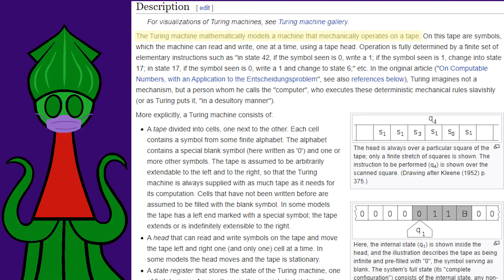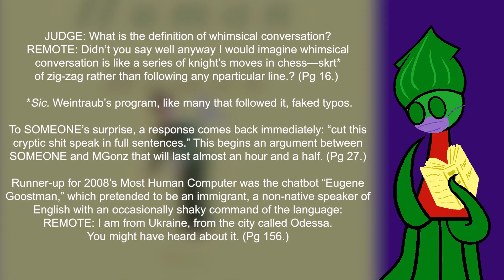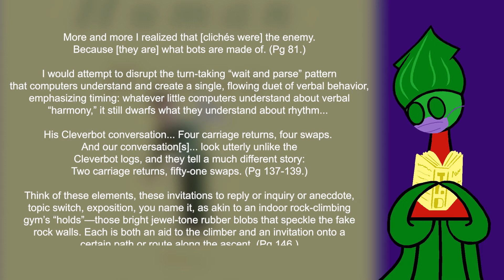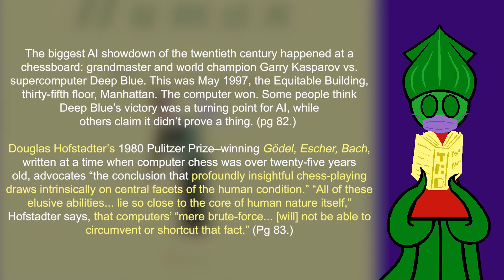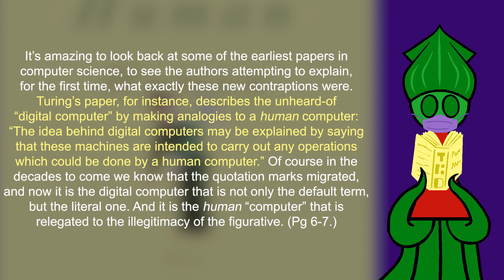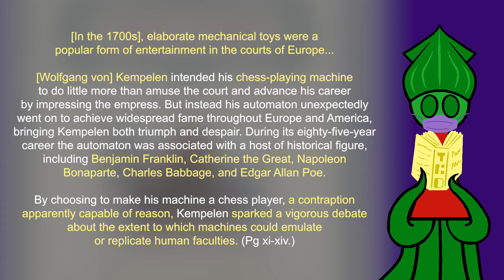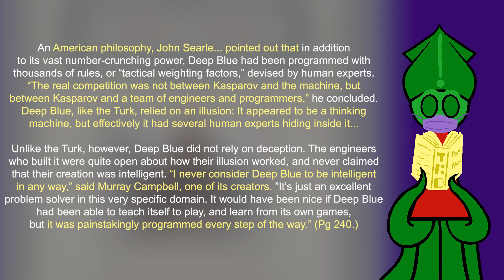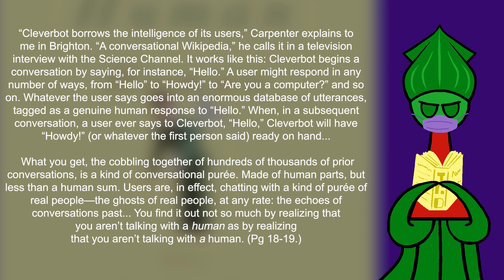The Most Human Human, The Most Turkish Turk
Beep bop boop, blerp bleep. Are you a person or a robot?